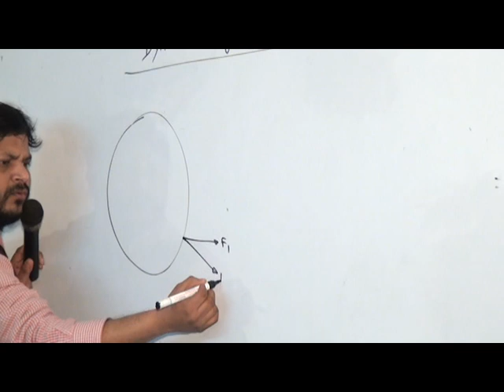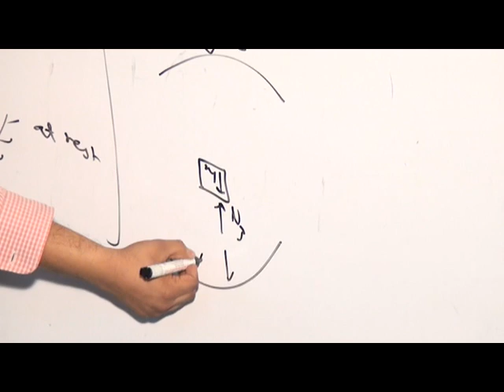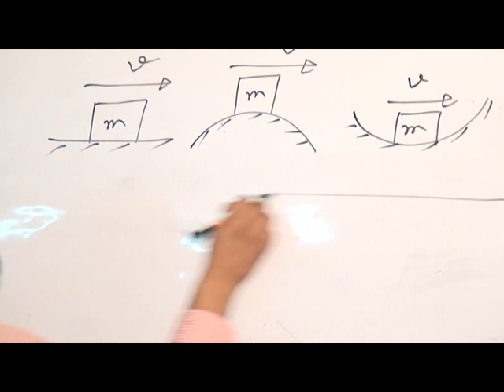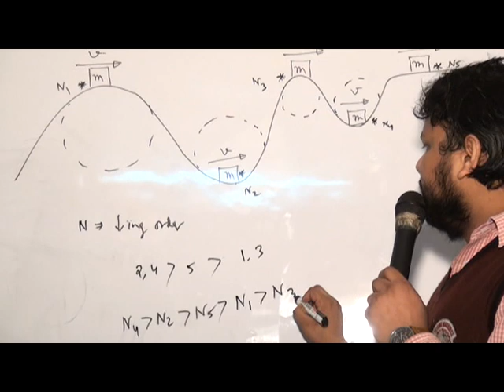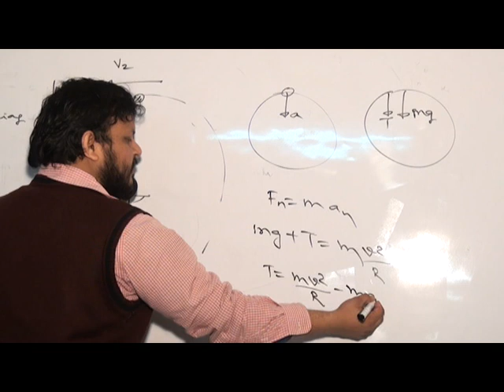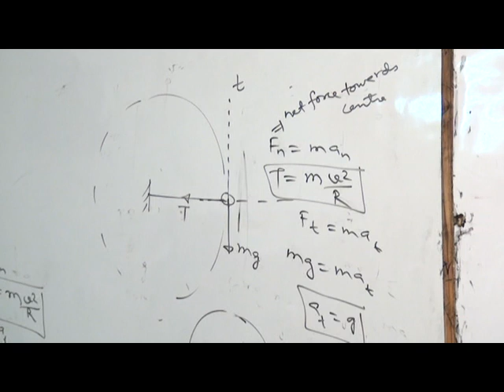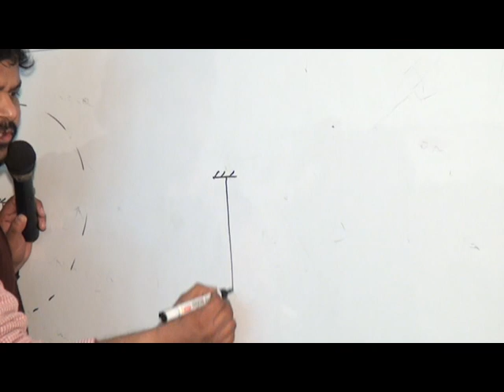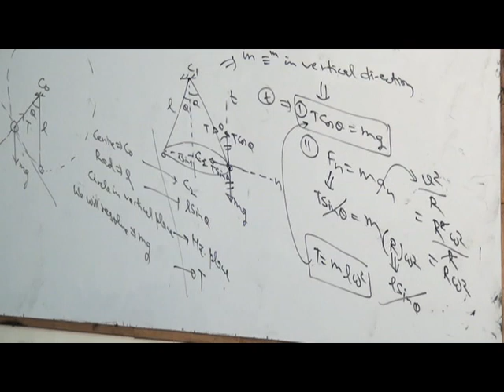Dynamics of circular motion part-3 इतना आसान कि आप सोच भी नहीं सकते